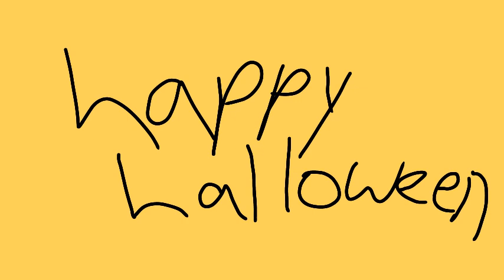Happy Halloween Meme //flipaclip// scaretober day 26 (desc)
Character in order:
Zembie- female
Eyeless- female
Glitch - male
King Blood - male

Sorry i miss scaretober day 25 i was super busy and couldnt post anything qwp but dont worry i have more time cause it da weekend (yay)

Original: jouga
Inspired: my old selves.

Any rude comments will be ignored and deleted